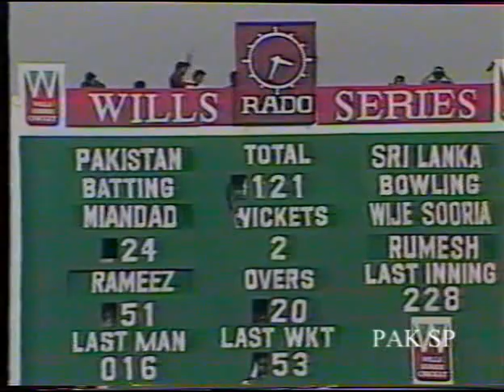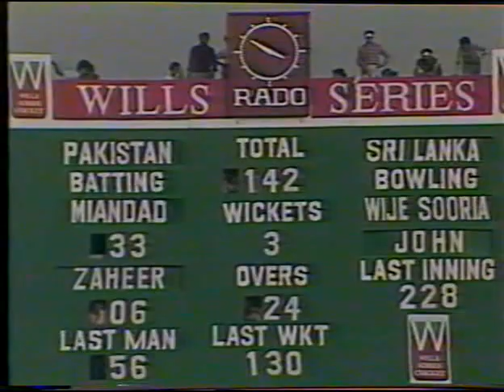Pakistan vs Sri Lanka 1985 3rd ODI Highlights Lahore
Javed Mianda 91 Not Out